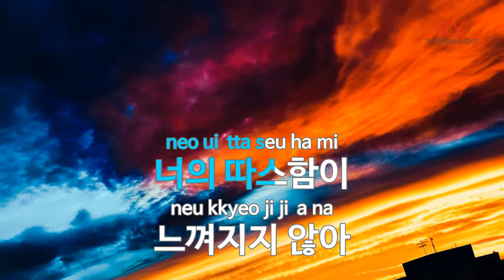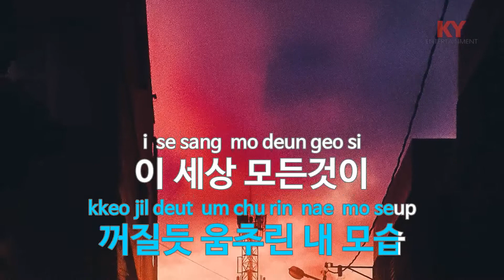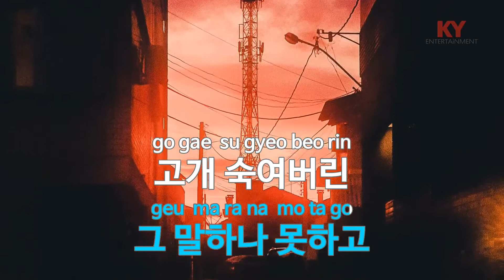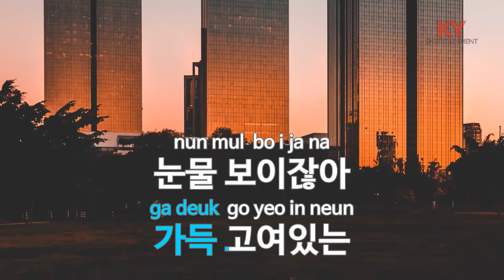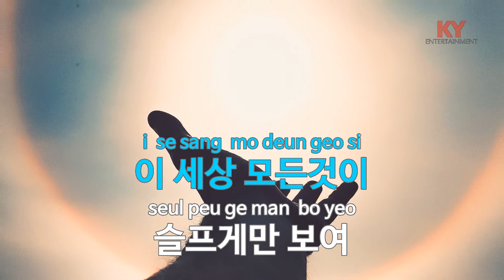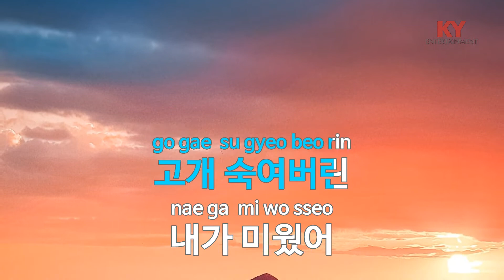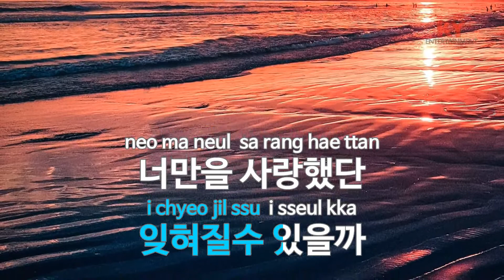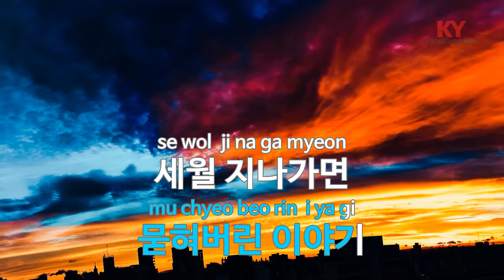[KY ENTERTAINMENT] 묻혀버린 이야기 - 장혜리 (KY.3132) / KY Karaoke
★ 곡 정보 ★
번호 : 3132
제목 : 묻혀버린 이야기
가수 : 장혜리
작사 : 지예
작곡 : 유영선

Copyrightⓒkeumyoung